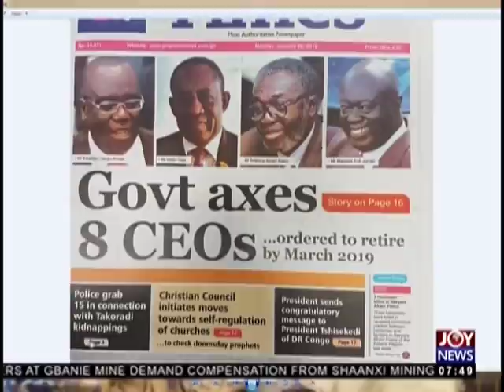A New Dagbon - AM Talk on JoyNews (28-1-19)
We must all be proud - Frank Annoh-Dompreh